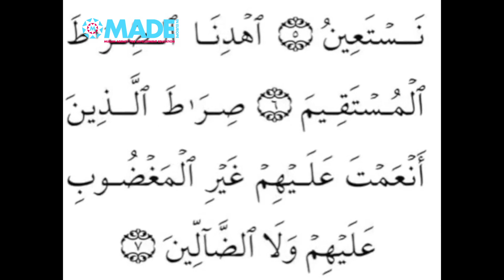Dawud Wharnsby supports "Signs For Those Who Reflect: The Forgotten Sunnah" on 30 November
On Saturday 30 November, MADE in Europe is holding an event to launch our brand new Green Up! Toolkit and eco award scheme for mosques & Islamic groups.

Hear some of the UK's most prominent speakers talk about the forgotten sunnah of our role as Stewards (Khalifa) on the earth.  MashaAllah our fantastic line-up includes:
- Sister Myriam Francois
- Shaykh Shams Ad Duha
- Usman Ali, Chair, Salford Ecomosque

Learn more about what the Qur'an and sunnah teach about the environment and how this relates to our deen.

We will be launching the UK's first ever eco-award scheme for masjids and everyone who attends will get a free copy of our Green Up My Community! Toolkit which has been supported by Shaykh Abdal Hakim Murad, Shaykh Waleed Basyouni, Farooq Murad and Julie Siddiqi!

Ethical snacks and refreshments will be served.

Join us for a unique and insightful evening which will be sure to change the way you think and live inshaAllah!

Supported by: Play Studio (media partner), Ebrahim College and the City Bridge Trust.